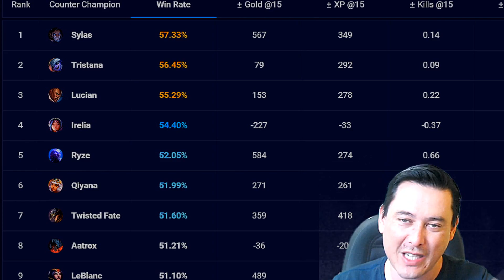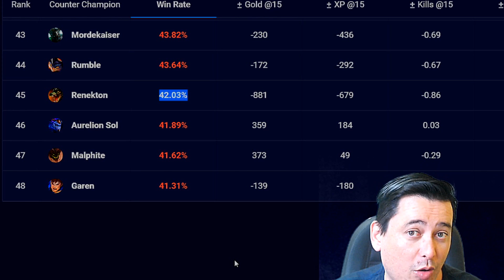🔴 COMO JOGAR DE YASUO - COM ESSE GUIA VOCÊ NÃO VAI INVOCAR A PASSIVA SECRETA- FALA DO CHAMP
Yasuo é o Campeão mais completo do jogo! Com escudo, proteção a dano, altíssimo DPS e possuidor de um controle de grupo OP esse realmente causa Toneladas de Dano!

Agradecimento especial a:

EMPALA1966
GABRIEL
FELIPE PEREZ
MAURO DE OLIVEIRA
IKEDAZERA

~~ Convide seus amigos(as) a se inscrever na Makilandia  ~~
♥♥♥               Você é OP!!!              ♥♥♥